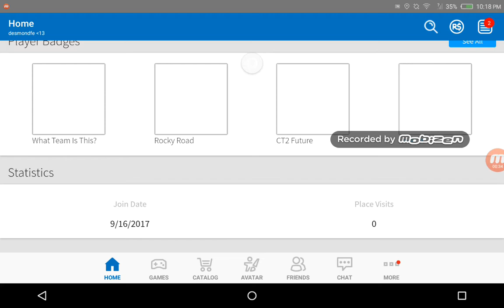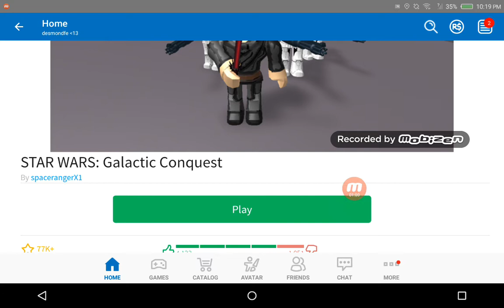Roblox (star wars galactic conquest) game